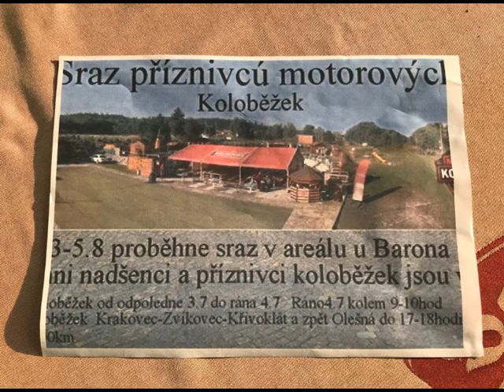Sraz motorových koloběžek Olešná 2018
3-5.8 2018 Olešná u Rakovníka